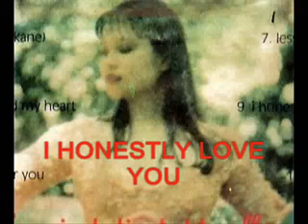I Honestly Love You_Lea Salonga (Lea Salonga LP2).mp4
Another year (1992) after (1993), another cassette tape album went out in the market, still a self-titled one, "Lea Salonga'. This time the album contained 11 songs with the hit songs like 'The Journey, a remake of Olivia Newton-John's' I Honestly Love You & the duo song 'We Could Be In Love' with Brad Kane.